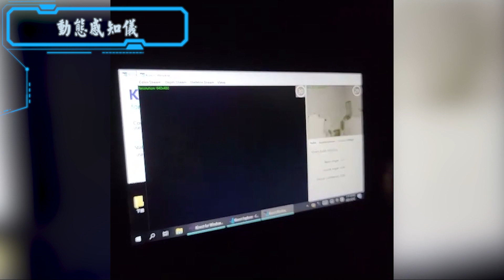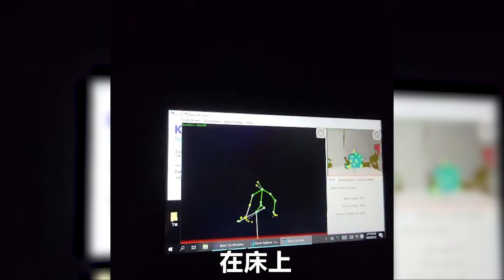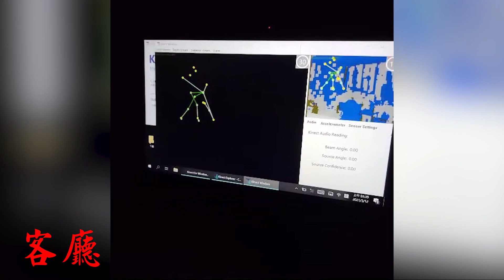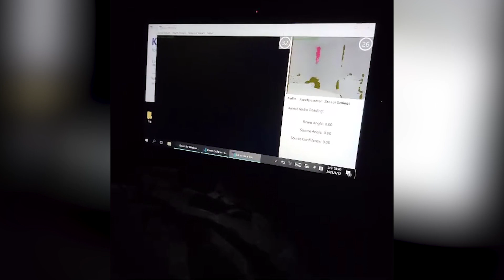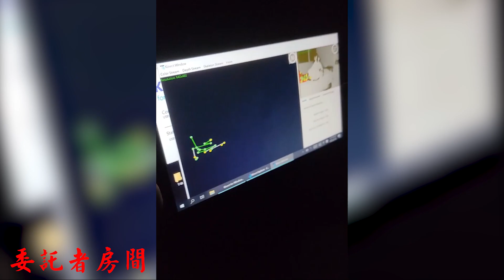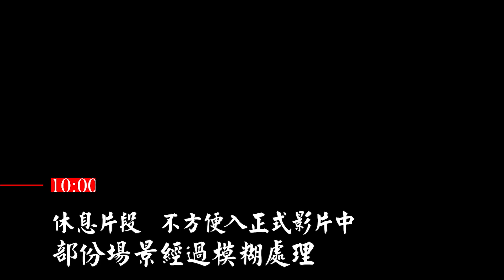【靈異 探險】台北最猛兇宅住一晚EP2 觸犯亡者禁忌 【都市傳說】 【EVP】【204檔案】【鬼故事】